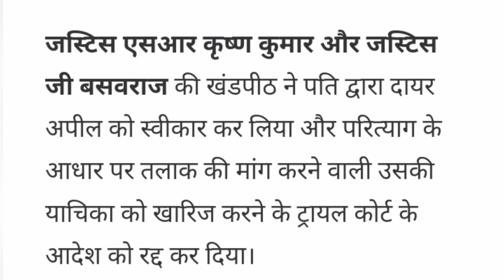Grounds of divorce | Ground for divorce in india | New rules for divorce in India